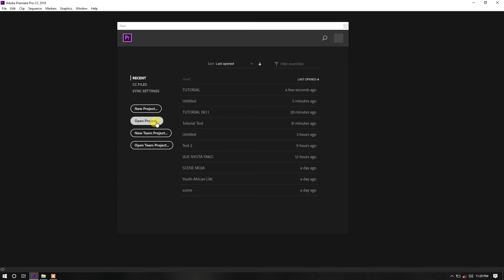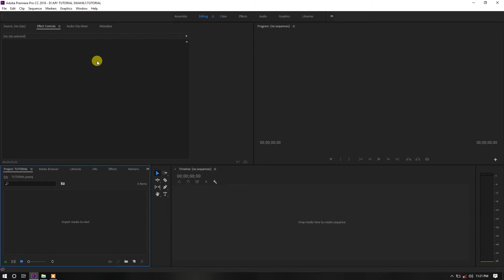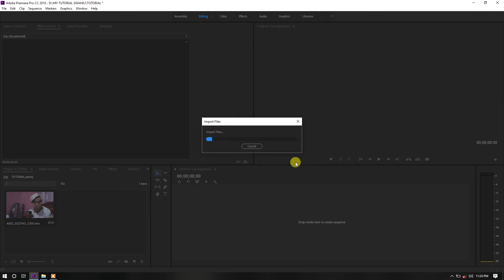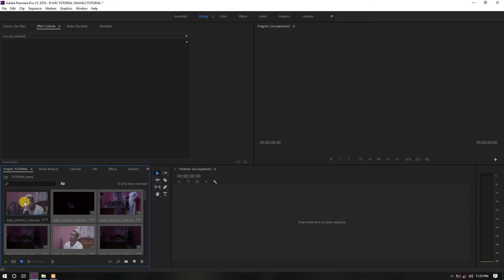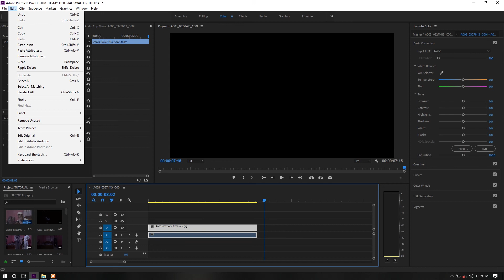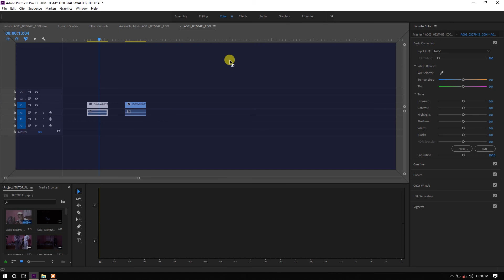Jifunze Adobe Premiere Pro 2018 Interfaces Swahili Tutorial 2020